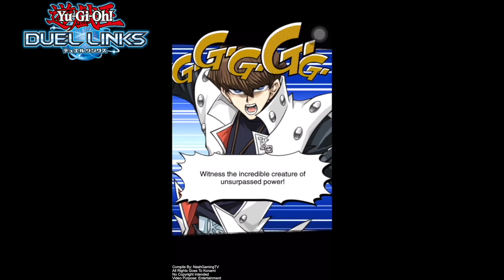Jinzo Summon Animation Added ! - YuGiOh Duel Links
Jinzo Summon Animation - YuGiOh Duel Links

The Timestamp for Summoning Animation For Duel Links is here:

Dark Magician Animation - 0:00
Blue Eyes White Dragon Animation - 0:17
Harpies Lady Sisters Animation - 0:37
Dark Magician Girl Animation - 0:54
Insect Queen Animation - 1:07
Joey's Red Eyes Black Dragon Animation - 1:29
Rex's Red Eyes Black Dragon Animation - 1:45
Legendary Fisherman Animation - 2:04
Embodiment Of Apophis Animation - 2:23
Barrel Dragon Animation - 2:42
Relinquished Animation - 3:00
Dark Necrofear Animation - 3:17
FINAL Animation - 3:34
Exodia Animation - 3:43
Blue Eyes Maintenance Dragon Animation - 3:57
Black Luster Soldier Animation - 4:18
Gate Guardian Animation - 4:40
Gandora Dragon Of Destruction Animation - 5:09
Vampire Lord Animation - 5:25
Mokuba’s Blue Eyes white Dragon Animation - 5:36
Blue Eyes Ultimate Dragon Animation - 5:55
Arkana’s Dark Magician - 6:15
Marik’s Lava Golem - 6:34
Silent Magician - 6:57
Elemental Hero Neos - 7:07
Destiny Hero Plasma - 7:27
Ojama King - 7:30
Cyber Blader - 8:07
Water Dragon - 8:27
Pumpkin Ghost - 8:50
Ancient Golem - 9:08
Jinzo - 9:22